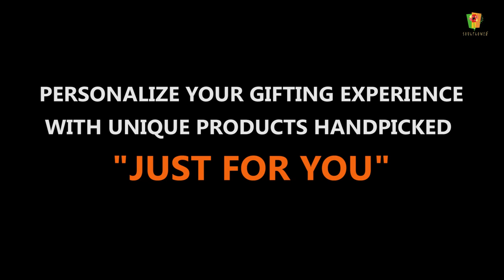Making of Soulflower Customized Gift Hampers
Cheer up the upcoming business season with Customized Gift Hampers that suit your Business. Welcome productivity with the Perfect Gift of Wellness.
Delight your employees with Soulflower customized gift hampers and make it special for them!
SOULFLOWER ®
Natural Skin & Hair Care
Clean Beauty l Chemical Free I Animal Lover I Happiness I Love